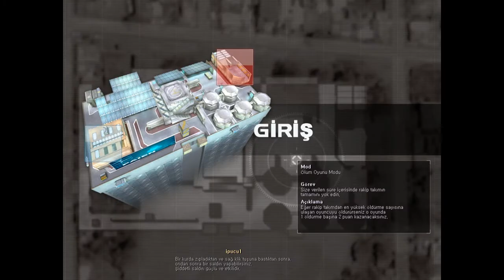LAHMACUNCU FERO APEWEYSELWT SERİ KEYFİ